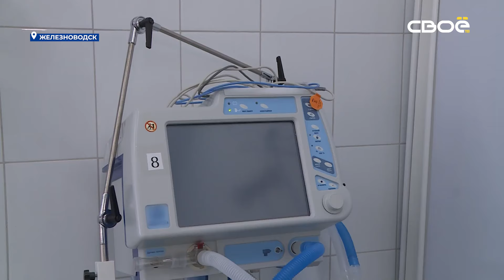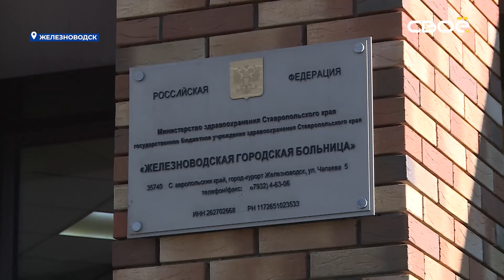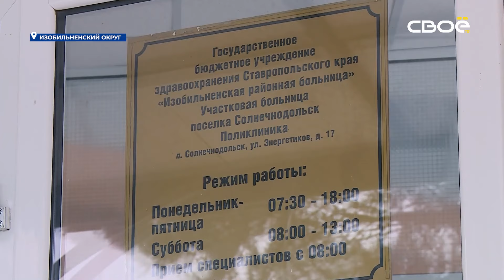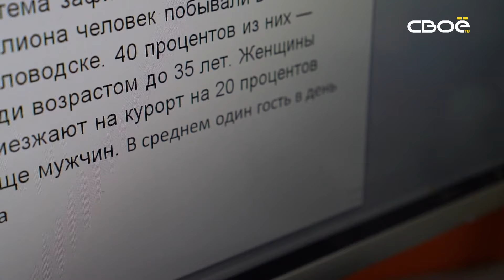Итоги недели на Своём. 13 января 2024